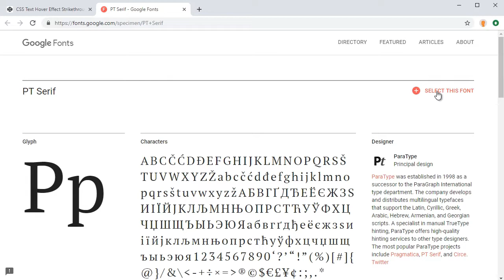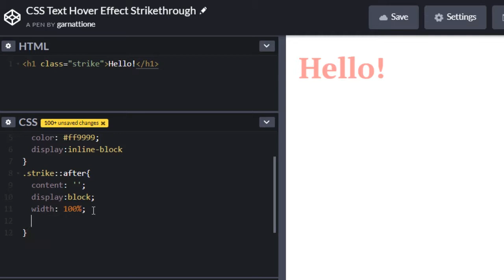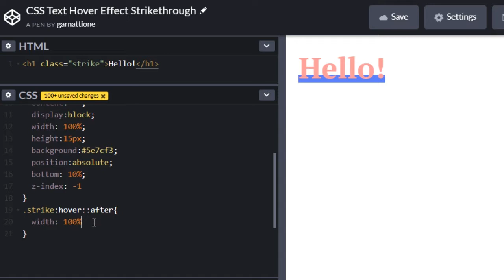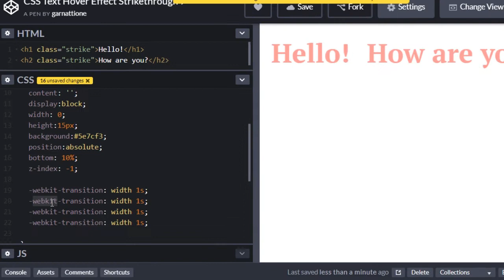CSS Text Hover Transition Effects: Strikethrough (EASY)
This video is going to show you how to create a CSS Text Hover Transition Effects: Strikethrough.